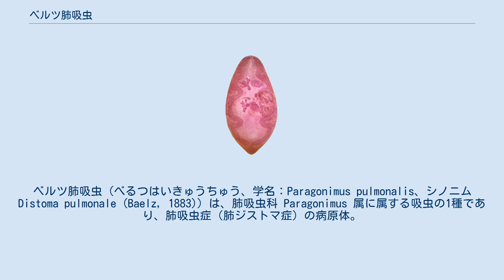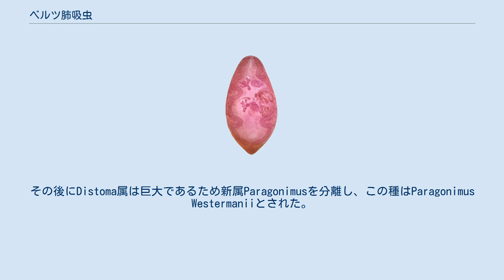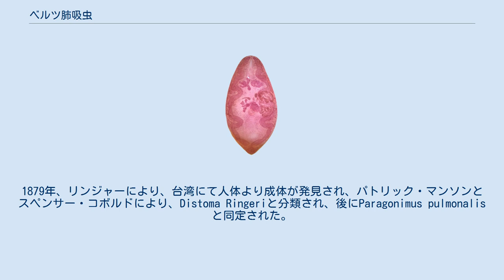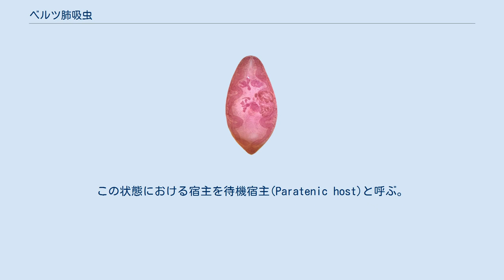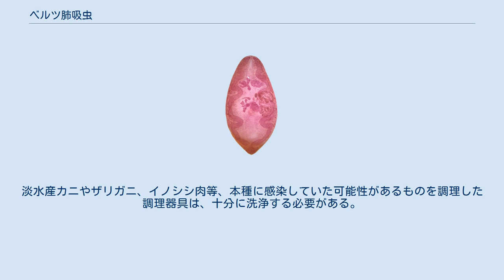ベルツ肺吸虫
ベルツ肺吸虫（べるつはいきゅうちゅう、学名：Paragonimus pulmonalis、シノニムDistoma pulmonale (Baelz, 1883)）は、肺吸虫科 Paragonimus 属に属する吸虫の1種であり、肺吸虫症（肺ジストマ症）の病原体。
ベルツにより発見されウェステルマン肺吸虫として分類されていたものであるが、宮崎によって、三倍体(3n=33)であり、単為生殖を行うことから別種であると提唱された。
ただし研究者によっては同種として扱うことも多い。
本文では、本種をウェステルマン肺吸虫とは別種として扱うこととする。
 日本、台湾を含む東アジアに広く生息する。
体長 10-12mm、体幅 5-7mm、厚さ3-5mmの平たい卵形で、ウェステルマン肺吸虫と比較してやや大型。
淡紅色を呈する。
腹面は扁平で背面は丸みを帯び、口部と腹部に一つずつ吸盤がある。
成虫は大型哺乳類の体内で嚢胞を作り、単為生殖を行う。
 ウェステルマン肺吸虫は1878年にオランダにおいて、死亡した動物園のトラから発見されたもので、動物園長のピーター・ウェステルマンに献名されDistoma Westermaniiとされたものであった。
その後にDistoma属は巨大であるため新属Paragonimusを分離し、この種はParagonimus Westermaniiとされた。
人間への感染は、1878年、東京にて、ベルツによりの喀血患者の喀痰内から虫卵が発見されたものが最初であるが、この時点ではグレガリナ(Gregarina pulmonalis)と同定された。
1879年、リンジャーにより、台湾にて人体より成体が発見され、パトリック・マンソンとスペンサー・コボルドにより、Distoma Ringeriと分類され、後にParagonimus pulmonalisと同定された。
 その後1978年、宮崎により、日本産のウェステルマン肺吸虫とされたものが三倍体であり、単為生殖を行うため、ウェステルマン肺吸虫とは別種とした上でベルツに献名し「ベルツ肺吸虫」が提唱され、同年に鈴木らにより有性生殖を行う二倍体が発見された。
これをもって宮崎らは二倍体が本来のウェステルマン肺吸虫であり、あらためて三倍体は別種とすることが適切であると提唱したものである。
 本種がウェステルマン肺吸虫と異なるのは、主に第二中間宿主の傾向である。
本種は主に淡水産カニであるモクズガニ、チュウゴクモクズガニを第二中間宿主とする。
またニホンザリガニ、チョウセンザリガニ、アメリカザリガニも第二中間宿主となることが知られている。
一方、二倍体であるウェステルマン肺吸虫はは同じく淡水カニであるサワガニに感染することが多い。
(例外的に沖縄県では、モクズガニからウェステルマン肺吸虫が発見されることがある。
)本種は単為生殖であるため、嚢胞内には単体で存在し、最終宿主としてヒト、イヌ、ネコを好適宿主とする傾向がある。
一方のウェステルマン肺吸虫は、有性生殖のため嚢胞内にはペアで存在し、最終宿主としてタヌキ、キツネ、イヌ、サルを好む傾向がある。
また、最終宿主の体内において、本種は肺実質に虫嚢を作ることからチョコレート状の血痰が出ることが多いが、ウェステルマン肺吸虫は胸腔に虫嚢を作り、自然気胸、胸水貯留、胸痛が主な症状であることが多い。
 肺吸虫の生活環 本種の生活環および形態はウェステルマン肺吸虫と類似している。
 卵は、温暖・湿潤な環境下にあると2週間程度で卵内にミラシジウムを形成して孵化し、第一中間宿主である淡水産巻貝(カワニナ等)に感染しスポロシスト幼生となり、その体内の胚細胞が発育しレジア幼生を形成する。
レジアはスポロシストから脱出すると、その体内に大量の娘レジアを作り、やがて娘レジアは体内に大量のセルカリア幼生を形成する。
 セルカリアは第二中間宿主である淡水産カニに移動し、その体内で最終宿主に対する感染力を持つメタセルカリアとなる。
移動は、貝から離脱した幼生による経皮感染や、カニによる宿主の捕食により行われる。
また、イノシシやブタが第二中間宿主を捕食することでその体内に移動、メタセルカリアの状態のまま筋肉内に移行して発育も繁殖もしない状態になる。
この状態における宿主を待機宿主(Paratenic host)と呼ぶ。
 最終宿主である大型哺乳類（ヒト、イヌ、ネコを好む）への移動は、第二中間宿主または待機宿主の生食によって行われる。
最終宿主の十二指腸内で脱嚢したメタセルカリアは、腸壁を...